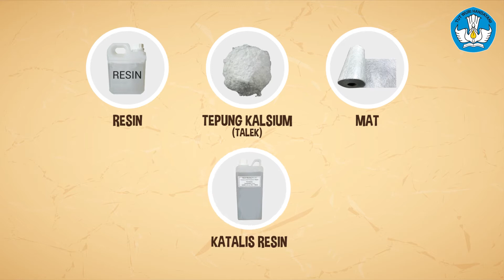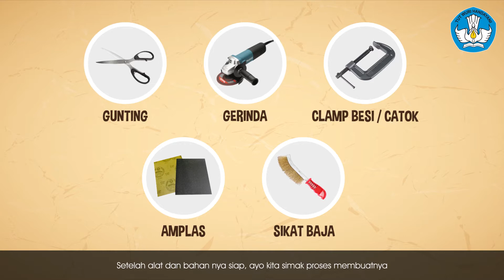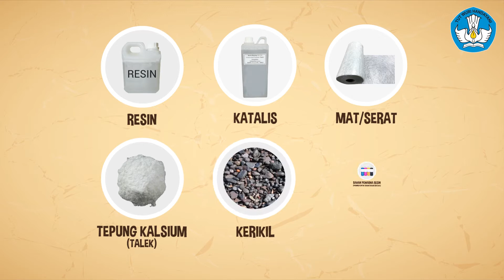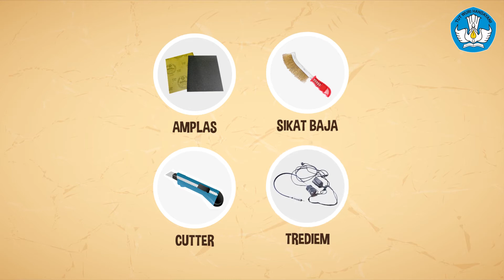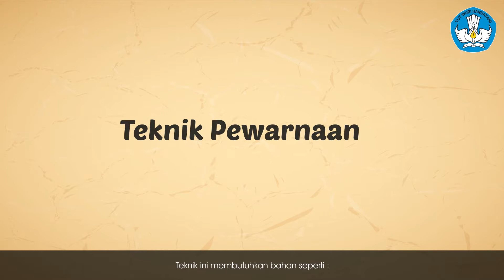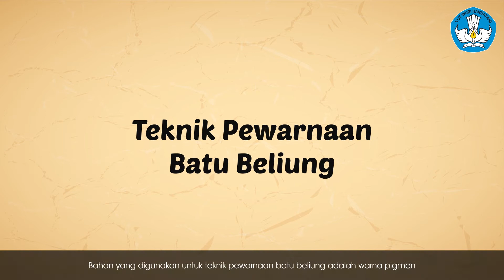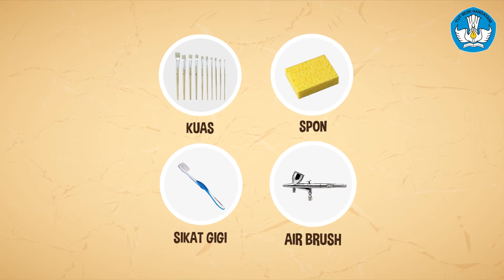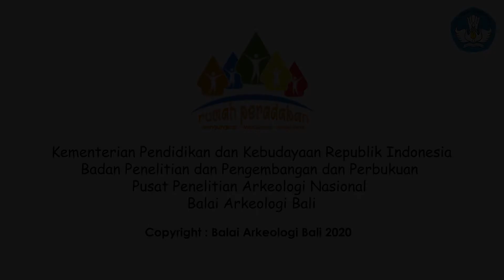TERNYATA BEGINI PROSES PEMBUATAN REPLIKA ARTEFAK ARKEOLOGI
Kebudayaan pada masa lalu dapat kita lihat salah satunya dari artefak atau benda buatan manusia yang masih bertahan dan kita temukan saat ini. Artefak sangat penting untuk melihat aktivitas yang dilakukan oleh manusia pembuatanya, mengetahui teknologi yang mereka miliki, dan juga mengetahui fungsi dari artefak tersebut pada masa lalu. Beberapa artefak hasil penelitian Balai Arkeologi Bali didayagunakan sebagai media belajar siswa agar dapat mengenal lebih banyak budaya masa lalu. Beberapa replika artefak yang mewakili setiap periode kehidupan manusia ditampilkan sebagai alat peraga pendidikan.

Official Youtube Balai Arkeologi Bali
Alamat : Jalan Raya Sesetan No. 80 Denpasar, Bali
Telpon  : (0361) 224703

Social Media Official Balai Arkeologi Bali